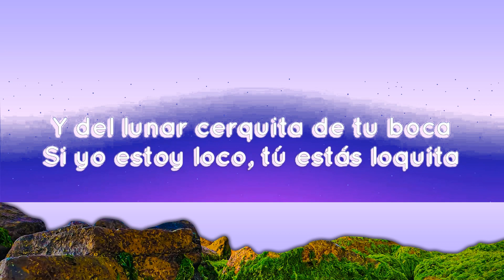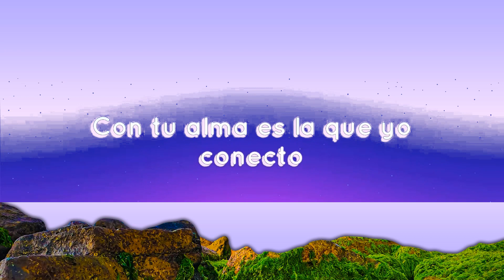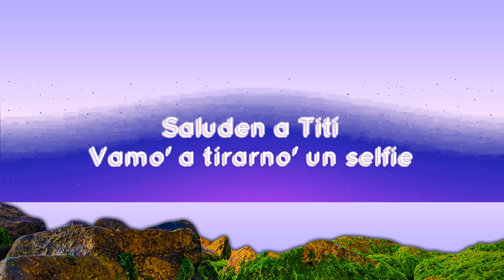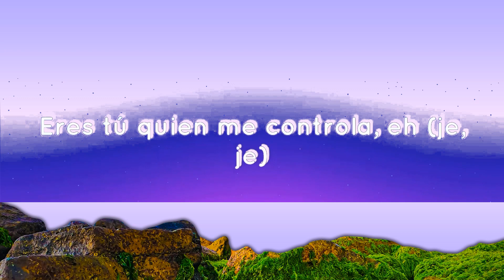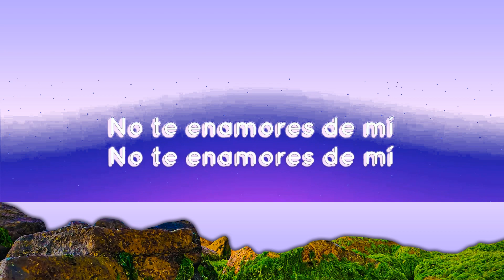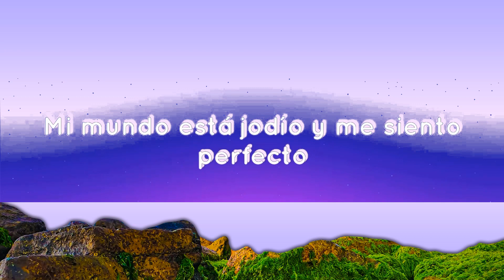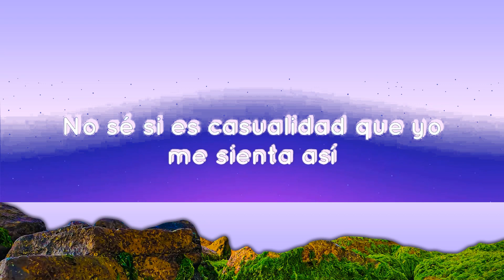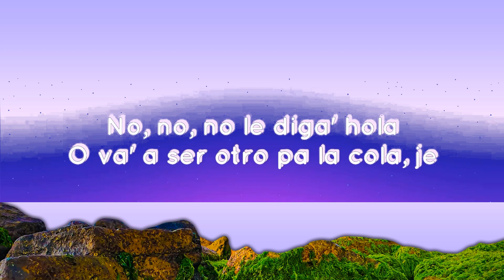Bad Bunny - Efecto (Letra/Lyrics) | Andy Lyrics | 1 Hour Version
[Intro]
Yeah-yeah-yeah-yeah-yeah-yeah
Eh-eh-eh-eh